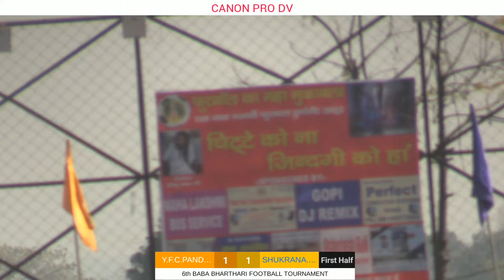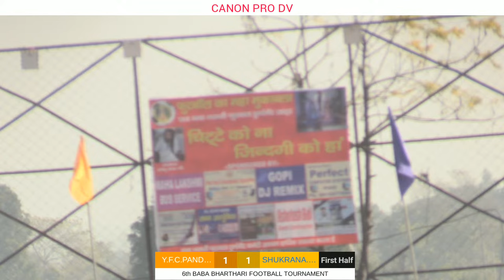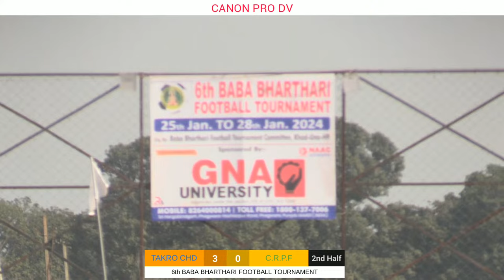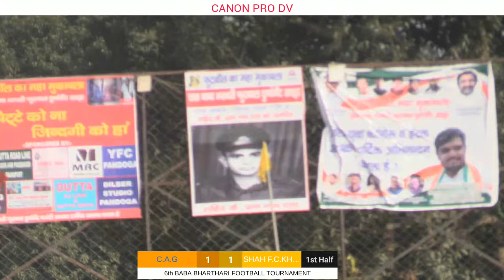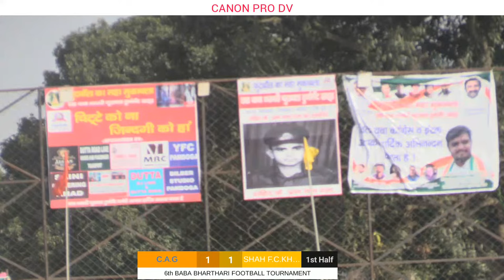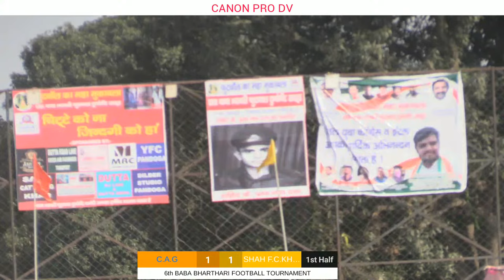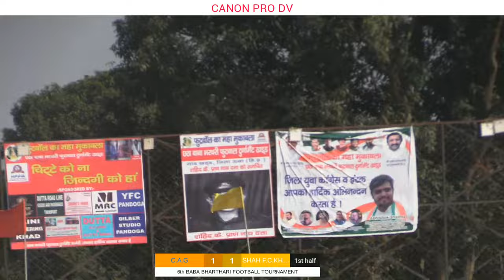6th BABA BHARTHARI FOOTBALL TOURNAMENT KHAD 2024.UNA.(H.P)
DILBAR STUDIO PANDOGAM.9816851734